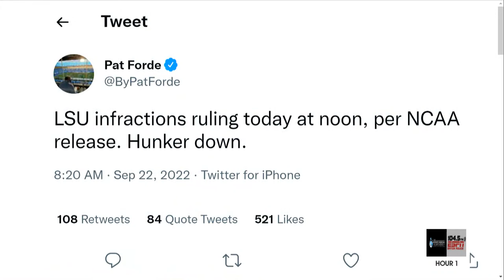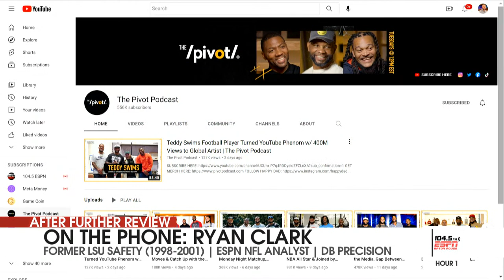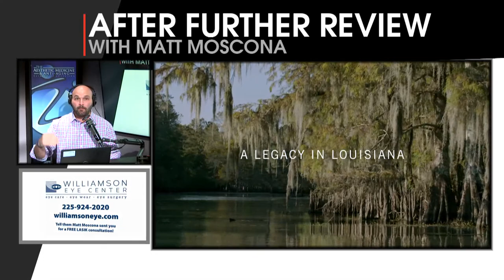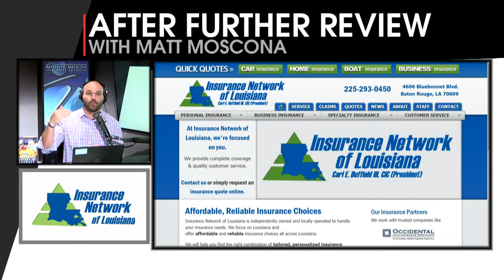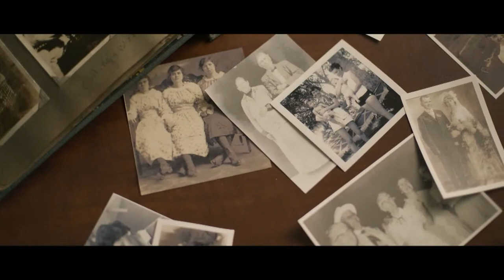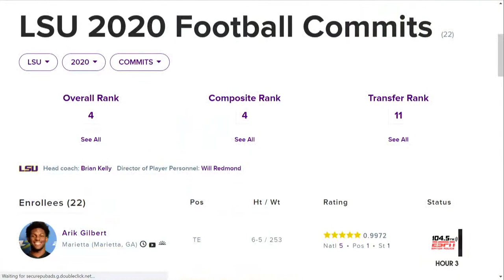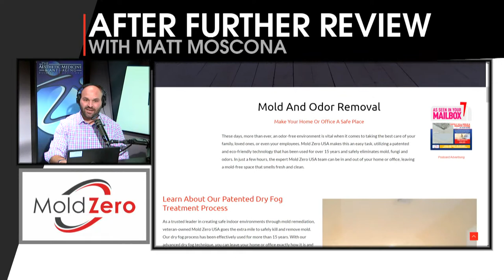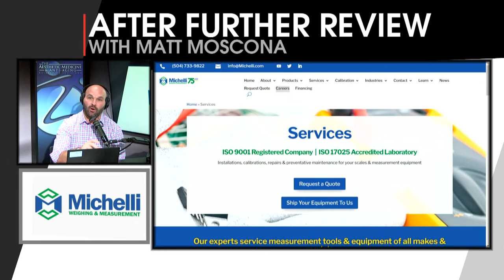AFR | Sept 22, 2022 | LSU gets probation | Saints/Panthers preview | Skip Bertman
104.5 ESPN’s Watch Live Channel is driven by Bayou Ford 🛻

Matt Moscona reacts to LSU receiving one-year probation from the settlement with former offensive line coach James Cregg. We get an updated injury report ahead of the Saints matchup with the Panthers. Former LSU baseball coach Skip Bertman joins us in studio to discuss all things LSU.

Guests: Ryan Clark, Skip Bertman, Mike Triplett, and Darin Tietgen